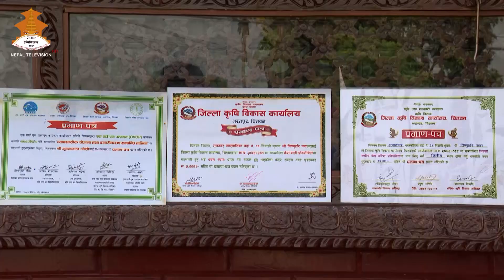Bishnu Hari Pant - YUWA SAROKAR || Nepal Television 2078-02-02